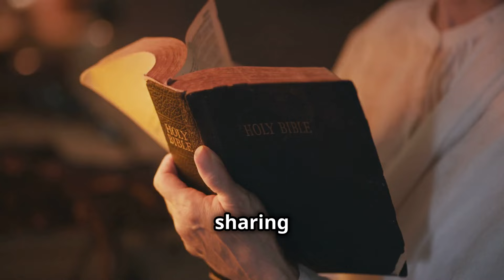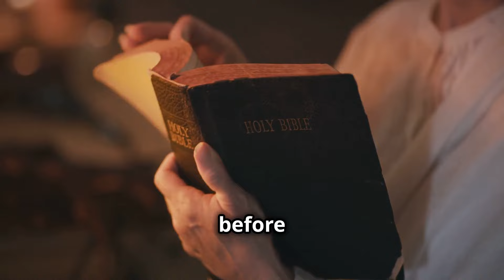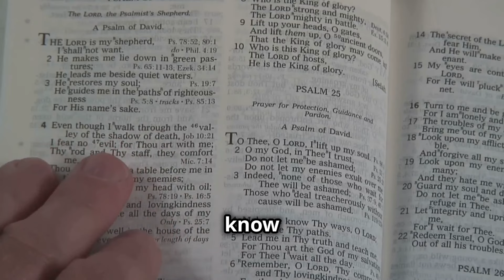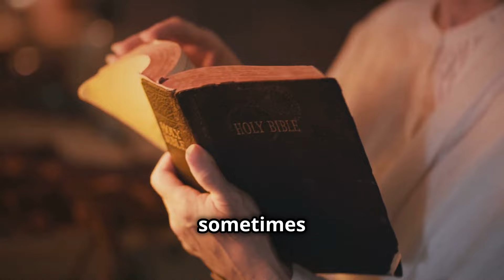I Uncovered the Darkest Secrets of the Forgotten Bible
Join me as I uncover the forgotten Bible's darkest secrets in this eye-opening video. Prepare to be shocked and enlightened as we dive into this mysterious world of biblical secrets.